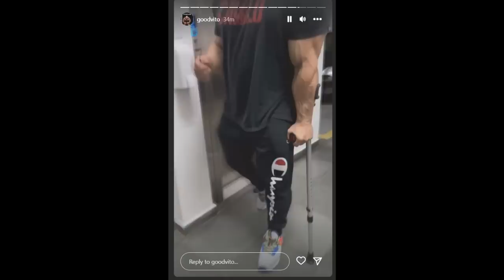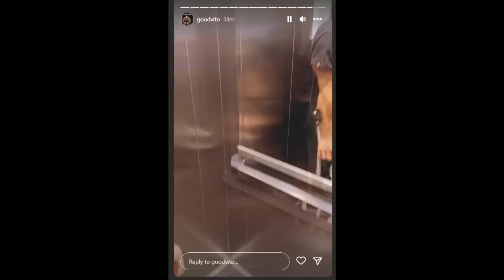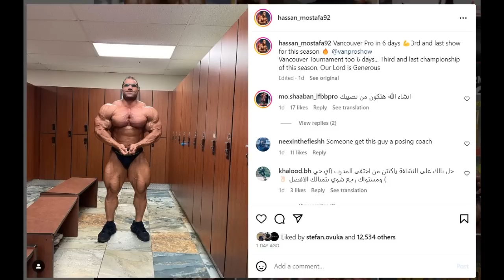GoodVito KNEE INJURY While Guest Posing + Hunter Labrada BIG IMPROVEMENT + Hassan Mostafa Update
TIMESTAMPS
00:00 - Intro
00:16 - GoodVito KNEE INJURY While Guest Posing
04:55 - Hassan Mostafa Update
08:22 - Hunter Labrada BIG IMPROVEMENT